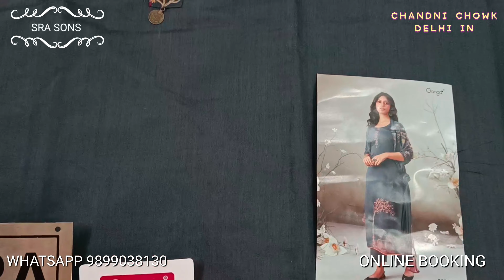Ganga Trending Designer Suit Collection for Rakhi Teej Eid @SRASONS